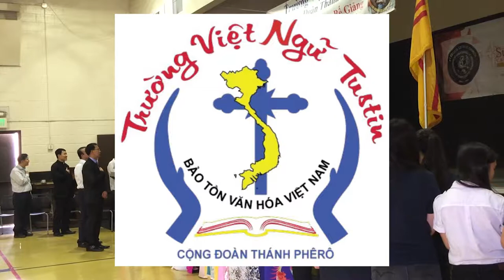BEST SPEECH PRINCIPAL KHUU CAM HONG CLASS OF 2017-2018 VIETNAMESE LANGUAGE SCHOOL GRADUATION